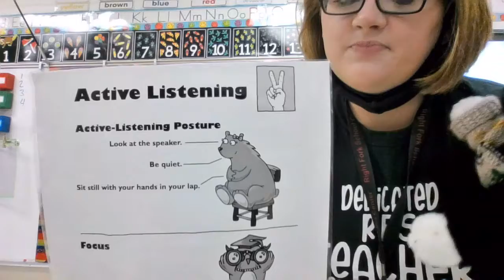Getting along together (1)